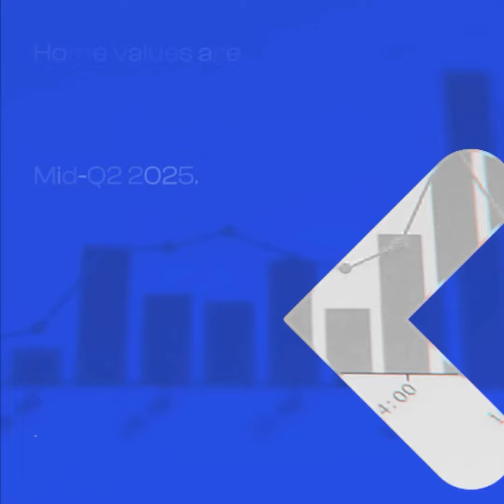Forecast: 0.4% Rise in Home Values by Year-End | Ron Poindexter Super Broker